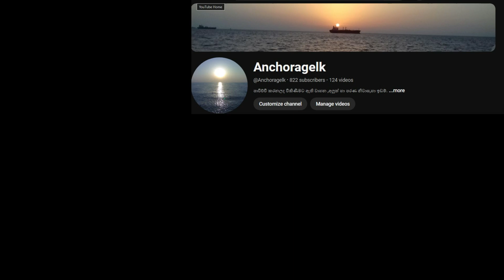Toyota Camry for sale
Toyota Camry,
Yom 2005,
Year 2005,
Original book ,
Full options ,
AC /dual ac,
Dual airbags ,
Multifunction ,Leather electrick sheet ,Showroom condition, call for   more  details,